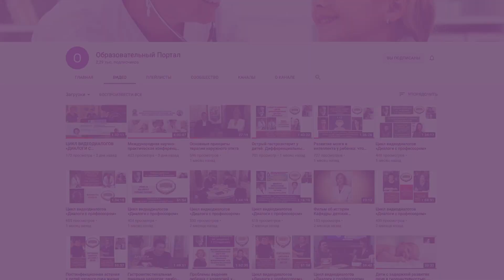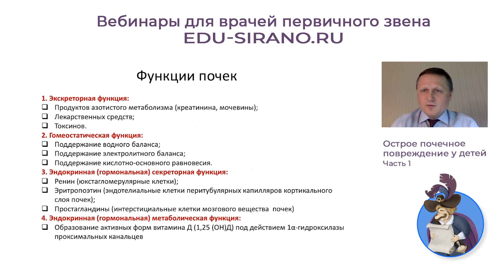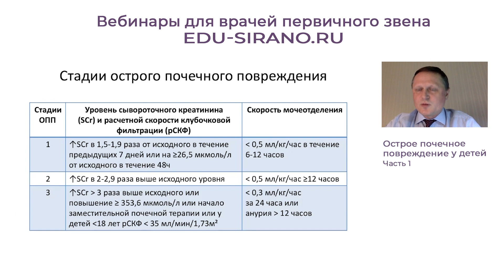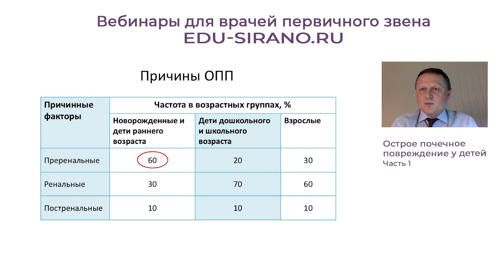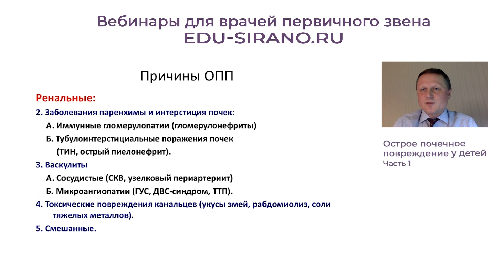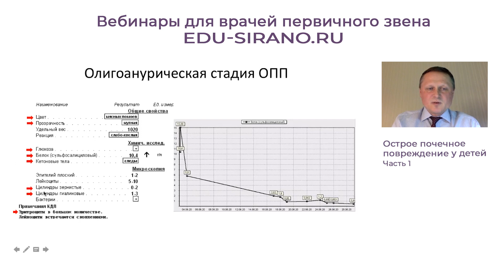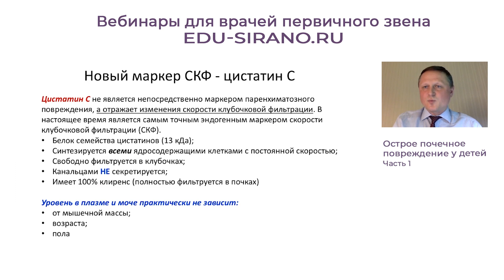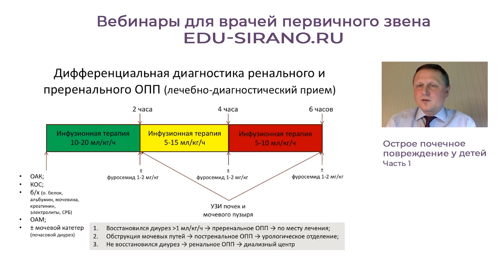18:00 9.04.2022 Острое повреждение почек. Часть 1.